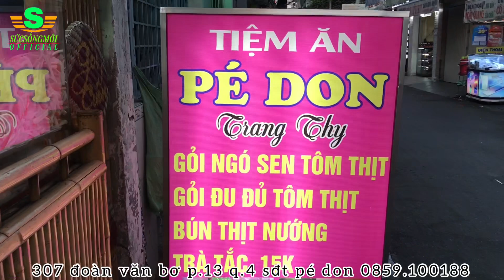Ngoài Gỏi Ngó Sen Gỏi cuốn ngon xuất sắc Bé Don kinh doanh thêm nghề mới đáp ứng tình hình hiện nay